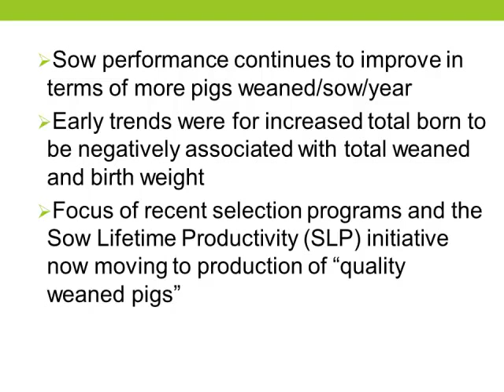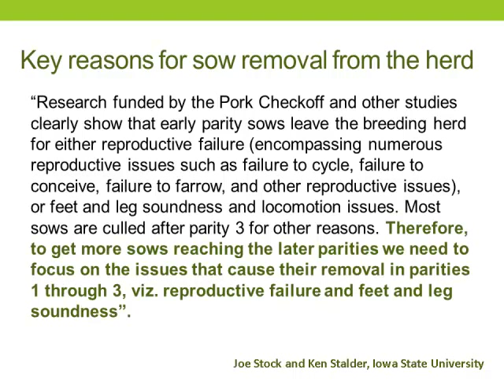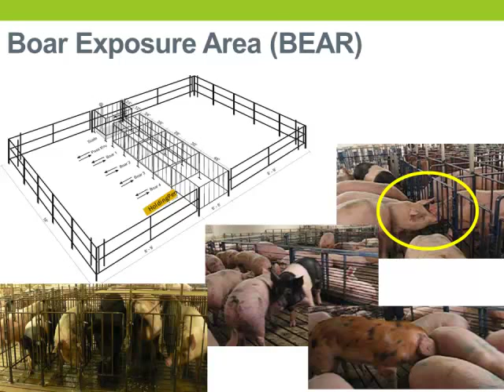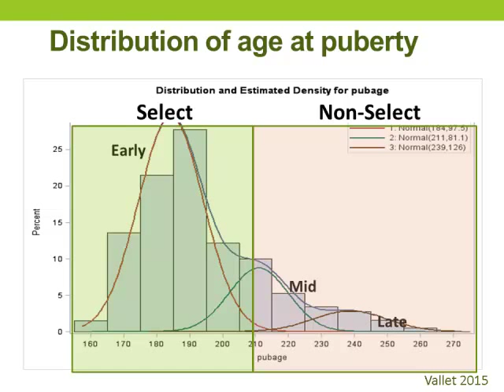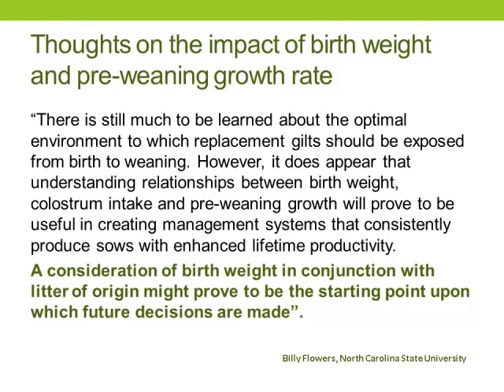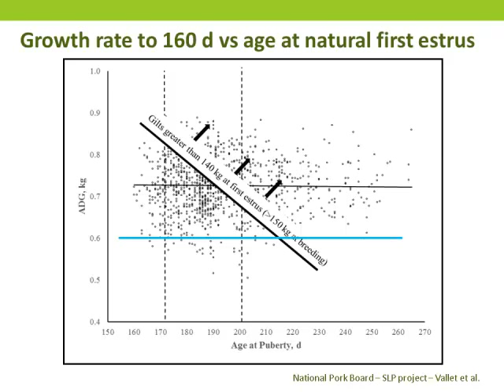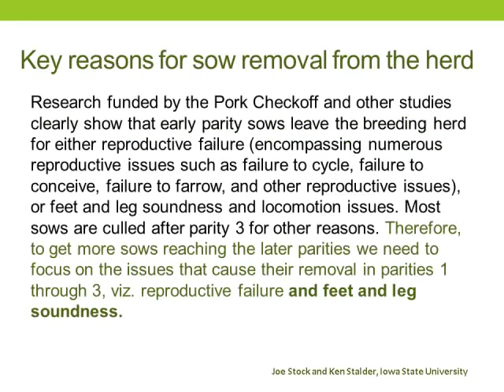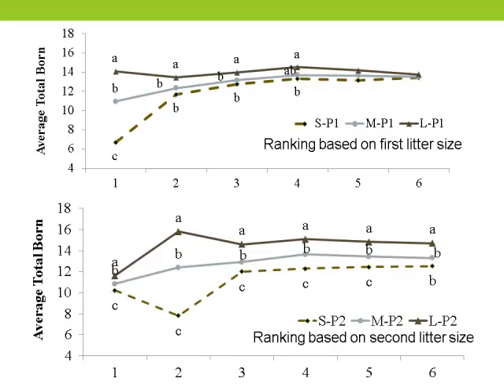Dr. George Foxcroft - Risk Factors For Sow Culling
Risk Factors For Sow Culling - Dr. George Foxcroft, from the 2015 Allen D. Leman Swine Conference, September 19-22, 2015, St. Paul, Minnesota, USA.